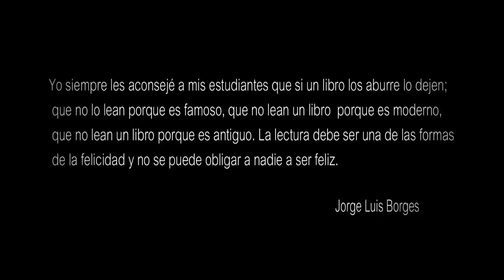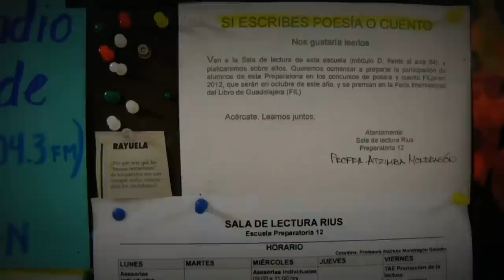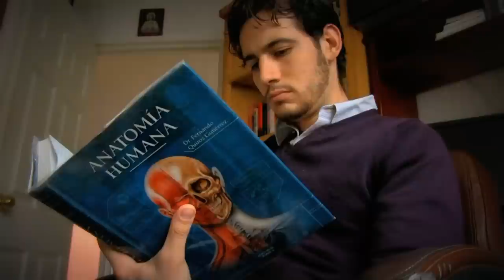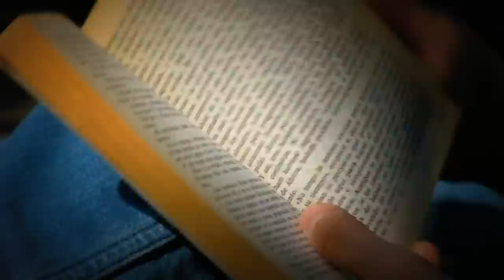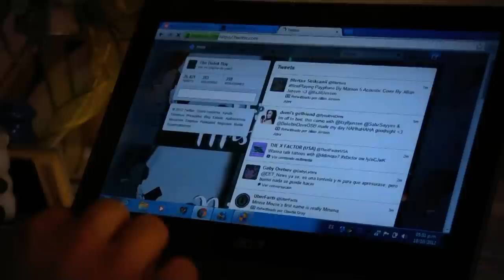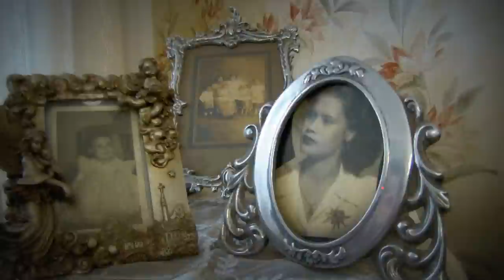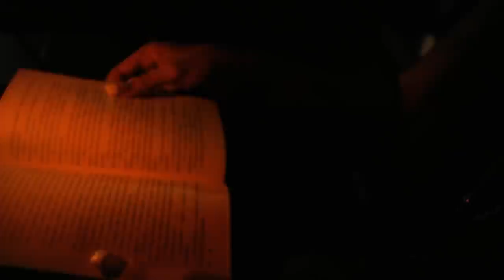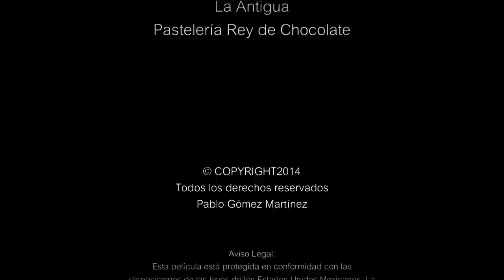En la luna - Documental Completo HD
"En la luna:, la otra cara de la lectura". El documental expone el punto de vista de una minoría en México: los lectores. Cincuenta personas comparten su placer por los libros.

La UNESCO hace una evaluación año con año de los países que pertenecen a la ONU. México manifiesta desigualdad en diversas áreas, una de ellas es la lectura, donde se leen en promedio 2.9 libros al año por ciudadano. A pesar de estas cifras, hay lectores mexicanos que leen más de 10 libros anualmente. ¿Cómo son estos lectores? ¿Por qué a diferencia de sus conciudadanos, ellos mantienen este hábito? Quizás nos equivocamos cuando preguntamos por qué los mexicanos no leen, cuando la pregunta que aportaría mejores respuestas sería por qué sí leen. "En la luna" muestra a cincuenta hombres y mujeres que comparten esa pasión.

Dirección: Pablo Gomez Martinez
Producción: Grupo Literario Los Solos
Guadalajara, Jalisco, México. 2014.

English and Spanish subtitles.